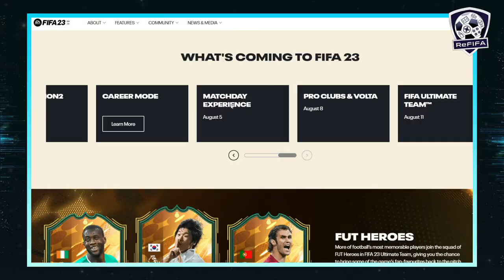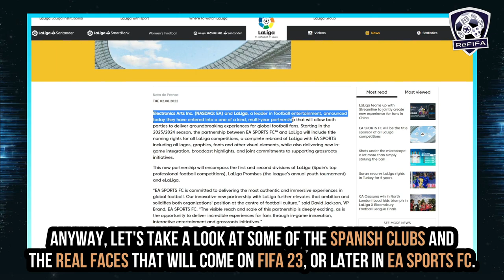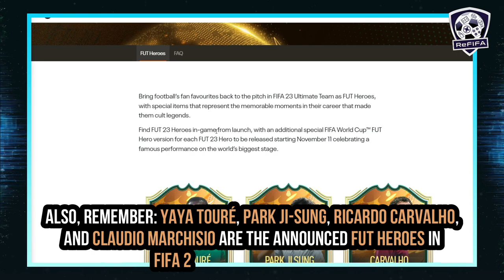FIFA 23 NEWS | NEW Official Gameplay, CONFIRMED Beta, Licenses & Real Faces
Here are all of the latest confirmed news, leaks, rumors, and everything new about FIFA 23, featuring new gameplay reveal trailer and pitch notes deep dive of the FIFA 23 Matchday Experience, a Closed Beta release on PS5, PS4, Xbox Series X|S, and Xbox One, added Serie A TIM broadcast package, new FUT Heroes (Diego Forlán & Javier Mascherano), and new faces scan for La Liga clubs in FIFA 23 and EA SPORTS FC (Real Madrid, FC Barcelona, Atlético Madrid, Sevilla FC, Valencia CF & Real Betis), besides new and updated real faces (Aurélien Tchouaméni, Karim Benzema, Pedri, Jules Koundé, Ronald Araújo, Gavi, Antoine Griezmann, Rodrigo De Paul, Takefusa Kubo & Others).
► Intro (0:00)
► Matchday Experience (0:23)
► Closed Beta (0:50)
► New Broadcast Packages (1:21)
► New Face Scans (2:13)
► New FUT Heroes (7:14)
► Outro (8:26)
➡️ Road to FIFA 23 ⬅️
Find out daily videos about FIFA 23 latest confirmed news, updates, leaks, rumors, information, details, expectations, wishlist, and more.

Keep in touch through:
A special thank to the "Homeowners":
- Kris Powell | Thomas Windels
Music